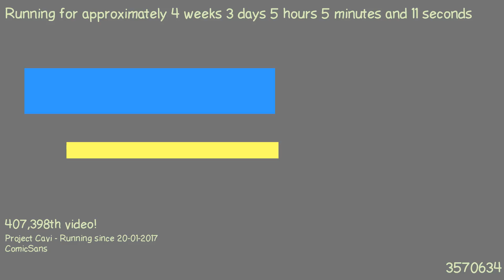1487646570 - Webdriver Cavi - O